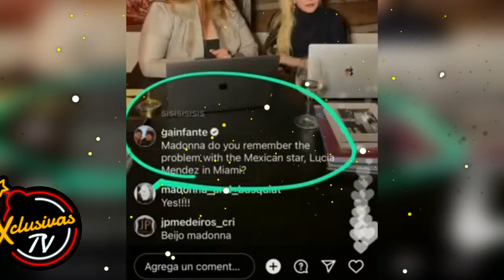5 razones por las que Lucia Méndez es ADORADA por México como la última DIVA.